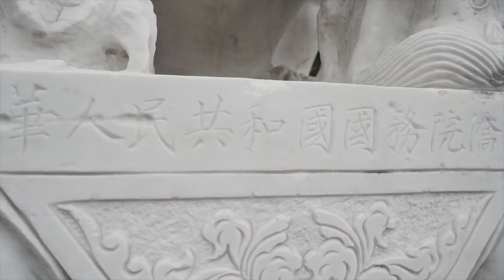Notre NOUVELLE Maison!